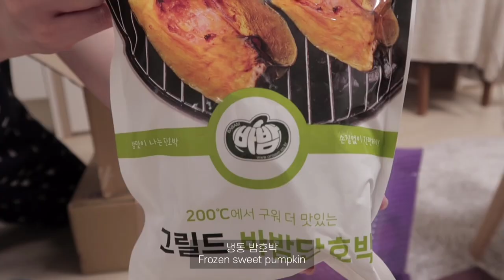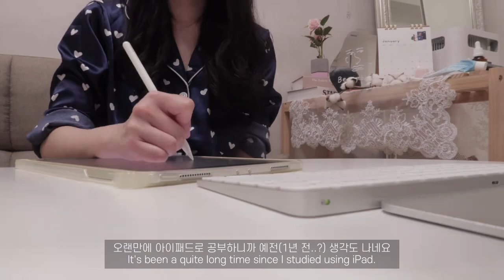vlog | 하루는 긴데 일주일은 왜 짧을까 | 한의사 브이로그 직장인 일상 | 흥 한 스푼 첨가 | 마켓컬리 언박싱, 공부, 샤브샤브, 자취 요리, 다이어트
안녕하세요 🙉 다들 따수운 연말 보내고 계신가요~?
저는.. 폭풍같았던 12월 초를 보내고 지금은 다시 바빠질 시기가 오기 전 재정비를 하고 있는 중이에요!
감기 조심하시고 따뜻하고 건강한 연말 보내시길 바라요~

Hello 🙉 Are you having warm and cozy Winter~?
I.. was so busy for last two weeks, and now I’m having a little bit peaceful moments before getting into another busy month..!
Take care of your health, not to be cold!
Thank you for visiting my daily life.

♥ ᴍᴜsɪᴄ ♥